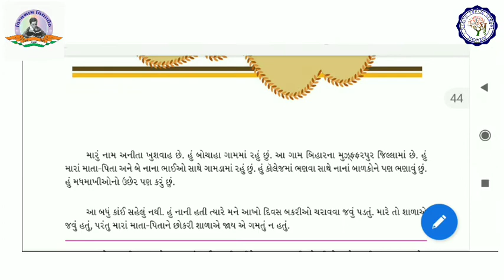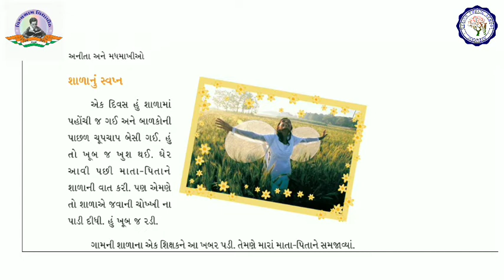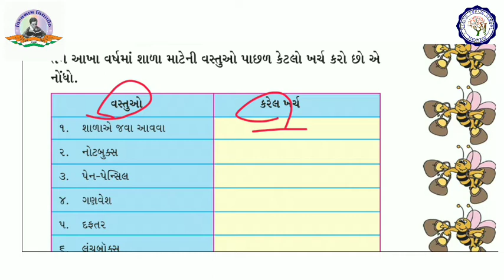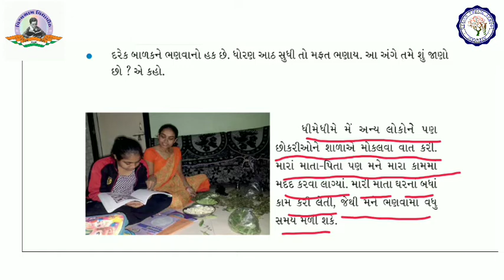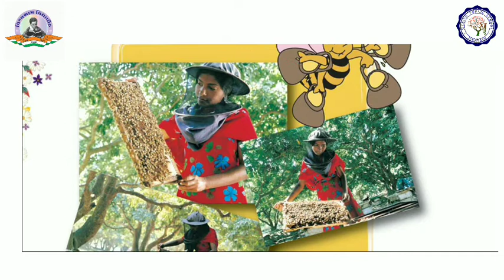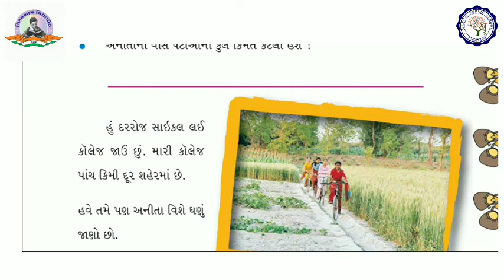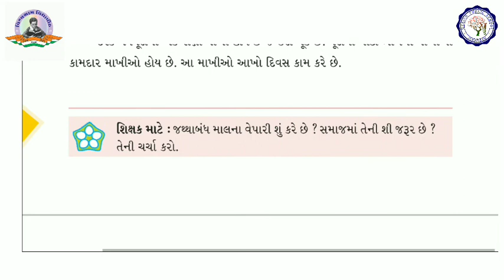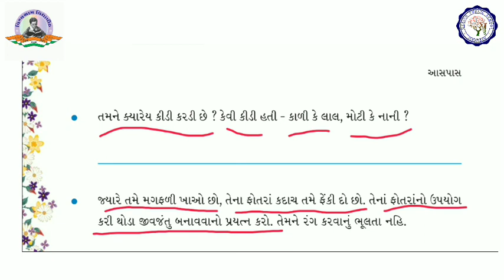STD 4 | ENV | CH 5 | અનીતા અને મધમાખીઓ